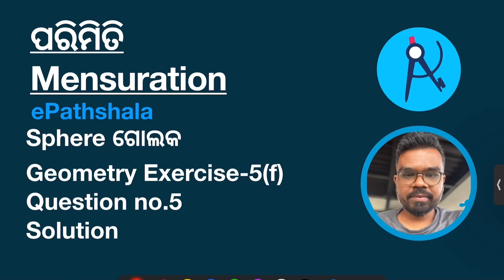Q5 Exercise 5(f) ପରିମିତି Parimiti Geometry Mensuration Solution Sphere Class 10th Mathematics Odia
This is the solution video of Question no 5 of Exercise 5(f) of Mensuration Geometry of Class 10th Odia Medium Mathematics.

Class 10th Geometry Exercise 5(f) Question no 5 Easy Solution

We will discuss various questions related to the surface area and volume of sphere to get used the formula.